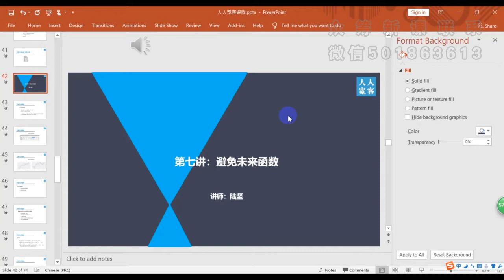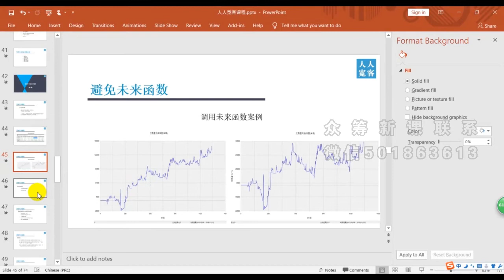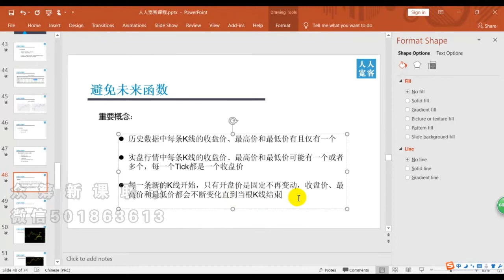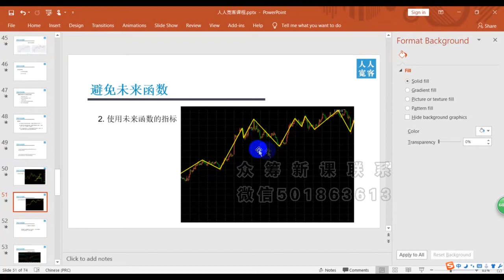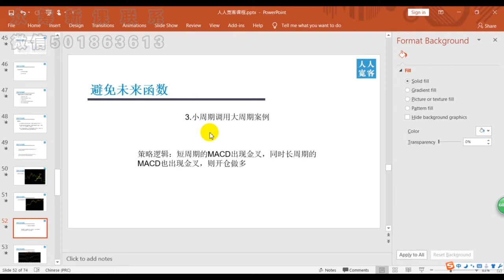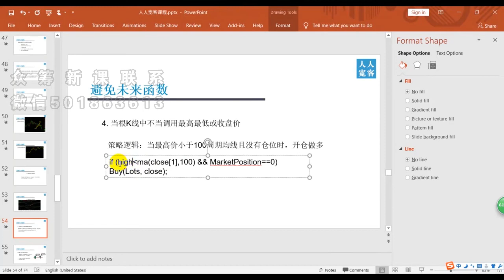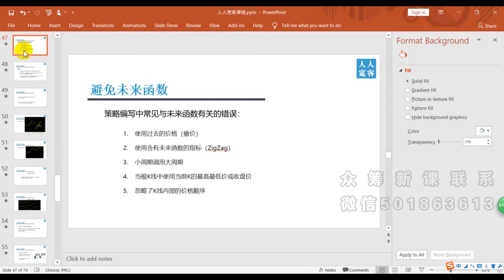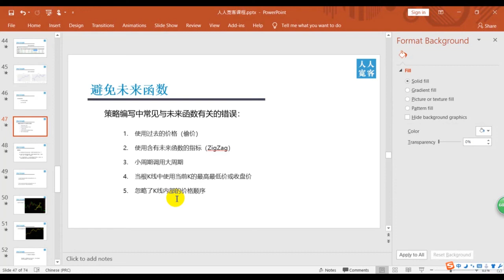策略源码-量化交易魔鬼训练营-第07讲：策略开发进阶：如何避免未来函数